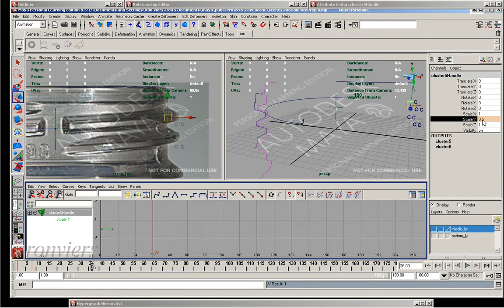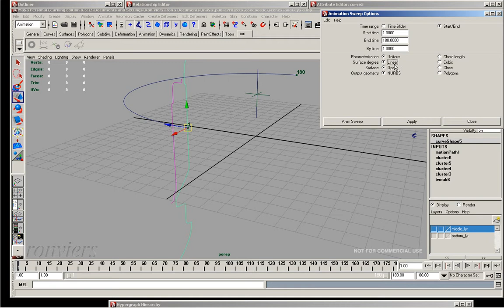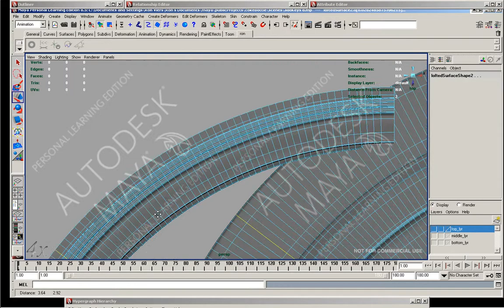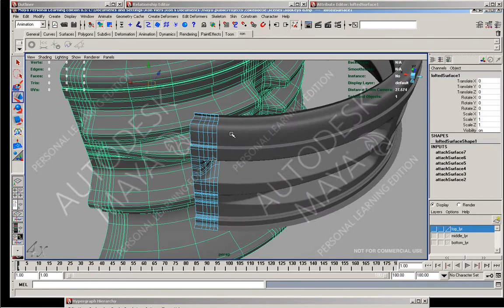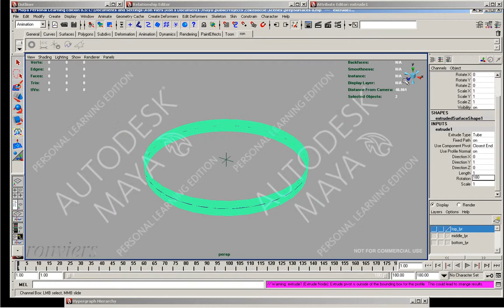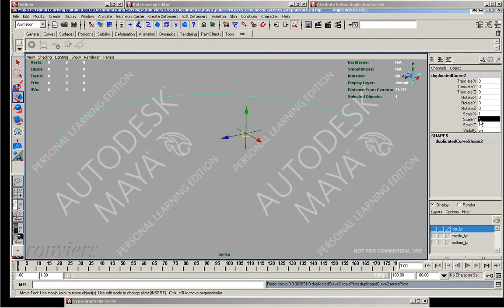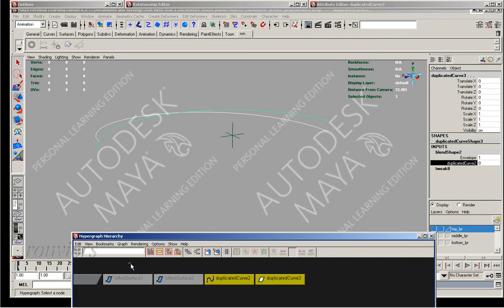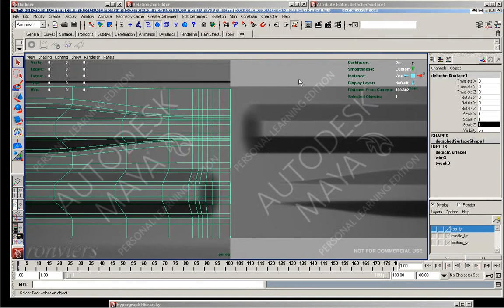6 Coke Bottle - continue top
One approach to modeling a solid surface using maya's nurbs tools.
Images for the image planes and ao renders are available